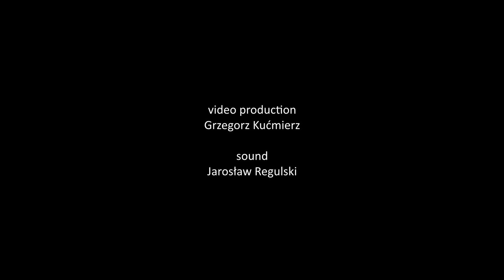Janusz Wawrowski, Mikołaj Frach - Ludomir Różycki, Two Melodies Op. 5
Janusz Wawrowski - violin
Mikołaj Frach - piano

sound: Jarosław Regulski
video production: Presto Artistic Agency Grzegorz Kućmierz

Janusz Wawrowski plays Antonio Stradivari 1685 "Polonia" violin, courtesy Roman Ziemian.

The project is financed by the aid funds of the Chancellery of the Prime Minister as part of research tasks for the Polish diaspora and Poles abroad.